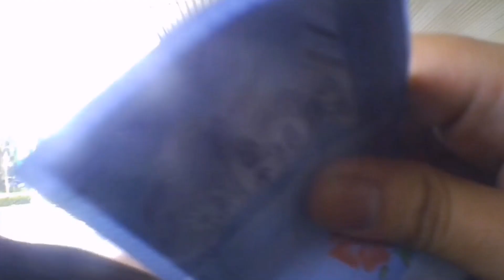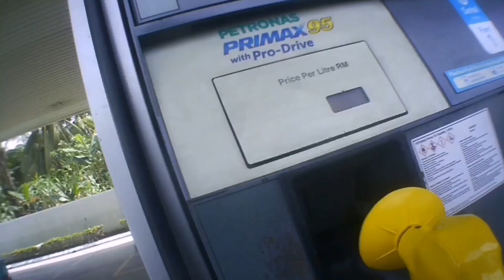Daily ride ft Modenas CT115s